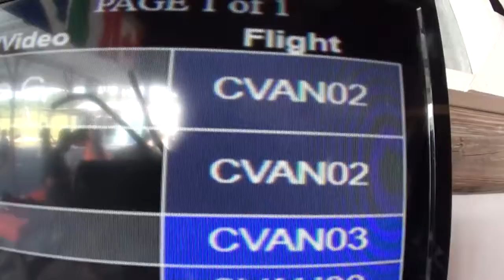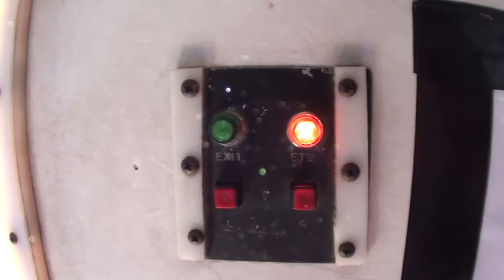Skydive Pepperell - 07/16/19 Vanya Yoors